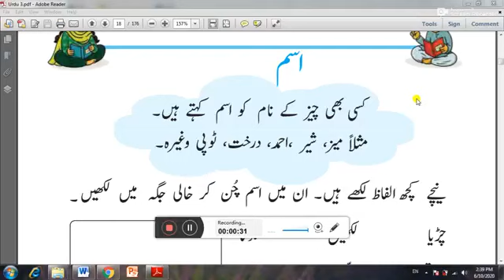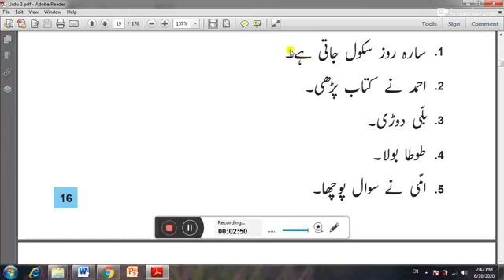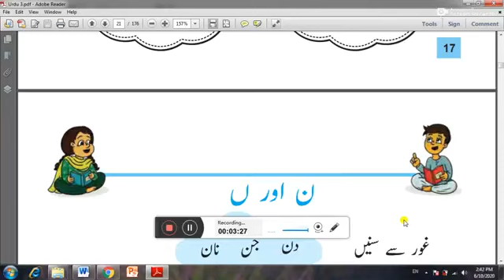Urdu June work lecture 2 for class 3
lecture 2 for Class 3
June work (American Grammar School )
Course: Urdu
Step by step guidance to solve your worksheet
Dear Parents, We would like to tell you that there is an monthly assessment sheet for our students. Please come to the school and collect your worksheets and then submit it within the mentioned due date so that we evaluate the students accordingly.